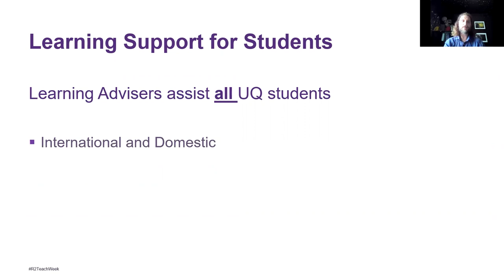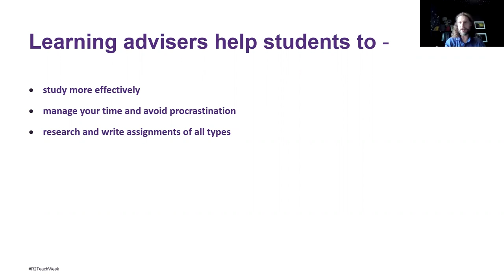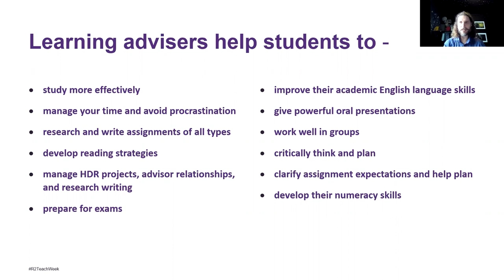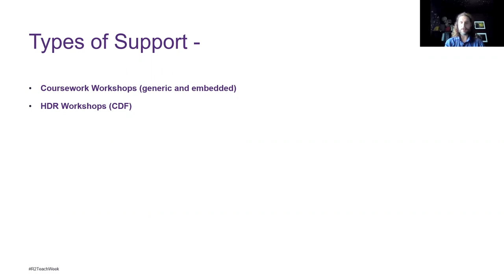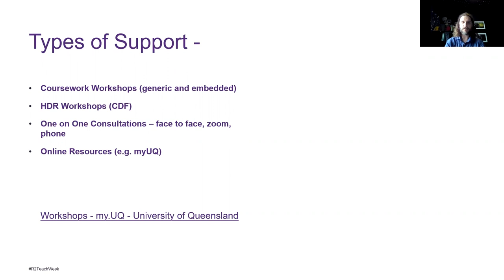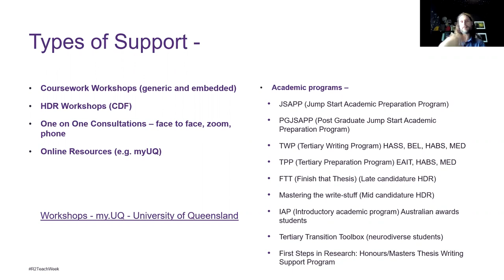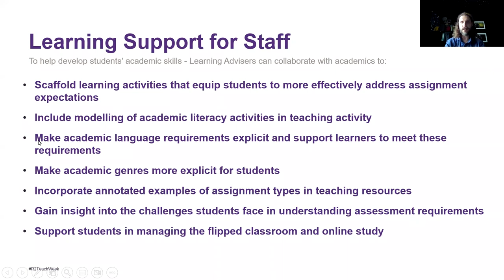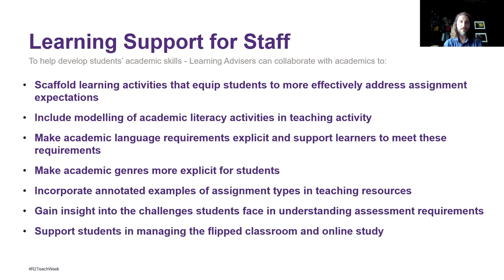Learning Adviser support for students and staff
This workshop will explore how Learning Advisers can help students develop the study skills they need for university.

Learning advisers assist undergraduate and postgraduate students in all programs to clarify ideas from workshops and develop their study skills. They provide feedback on assignments and help students develop effective reading, writing and time management strategies.